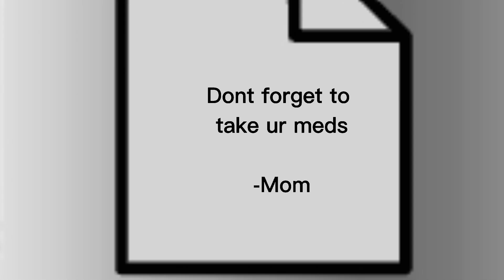My best friend confess to me( Part 2 )